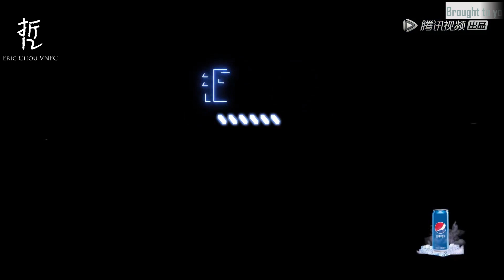[Vietsub] Yêu rất đơn giản （爱很简单）- Châu Hưng Triết ft. Ngũ Gia Thành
"Bỗng dưng phát hiện ra anh
Đã yêu em sâu đậm
Thật sự chỉ đơn giản như thế..."
Phụ đề được thực hiện bởi Eric Chou Vietnam Fanpage
Translator: Nhoi
Editor: Linh
Subber: TT